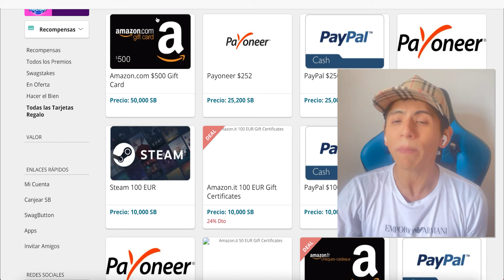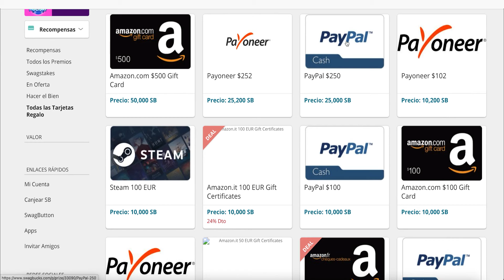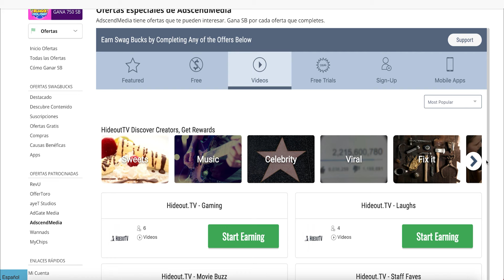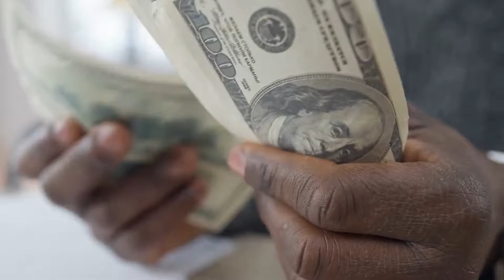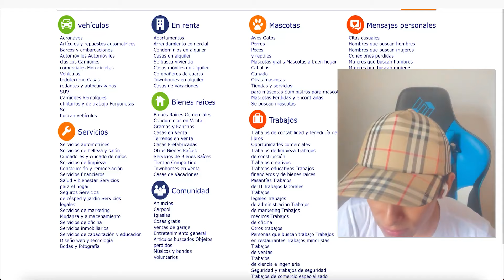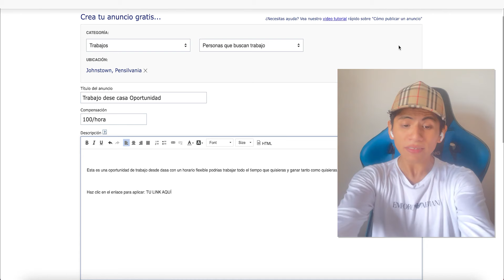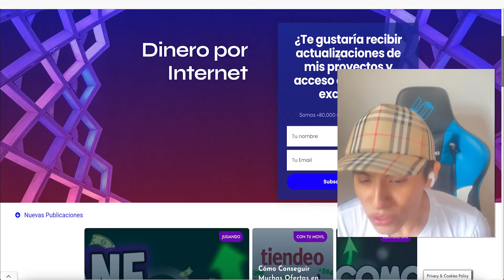Gane $1990.2 dolares Viendo Videos (Con Prueba) Ganar dinero por internet - Jesus Avellaneda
Video Anterior a este 👉 Recibe 1500 dolares rapido ($15 Por Minuto) Ganar dinero por internet - Jesus Avellaneda

TITULO DEL VIDEO: Gane $1990 2 dolares Viendo Videos (Con Prueba) Ganar dinero por internet - Jesus Avellaneda